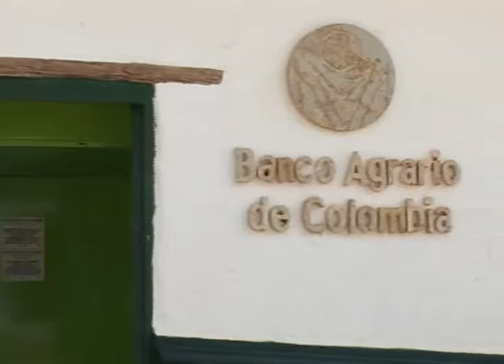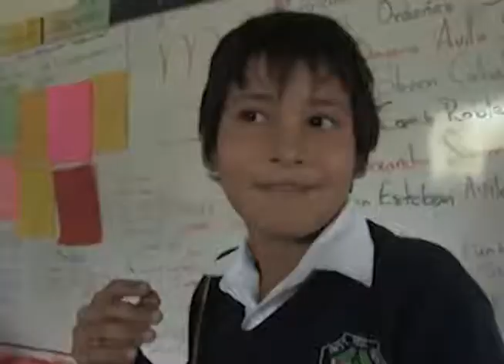Reubicación BanAgrario Barichara y Fundación Ojo de Agua Huellas Patiamarillas emisión 2 de marzo 20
Magazin Huellas Patiamarillas, Programa Institucional de Tele 9 del Sistema de televisión Comunitaria de Barichara Santander Colombia, emitido todos los domingos a las 2:00 de la tarde con repetición los miércoles a las 7:15 de la noche. Emisión del Domingo 2 de marzo de 2014, 3a. Parte...